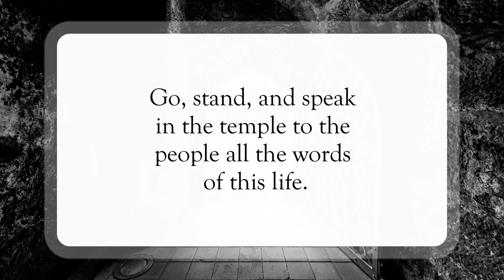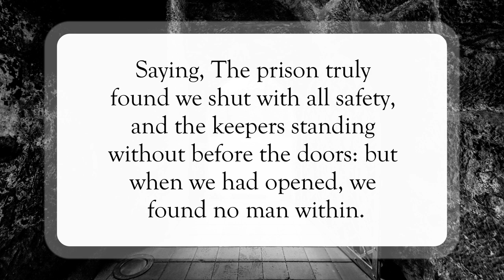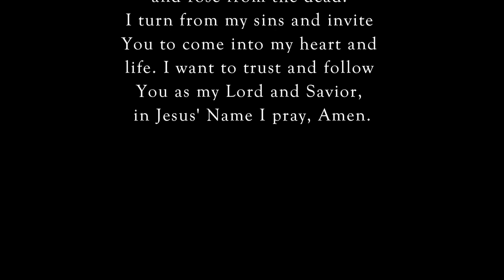Prison Doors Opened🚪WordofGod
Scripture of the Day! Prison Doors Opened!